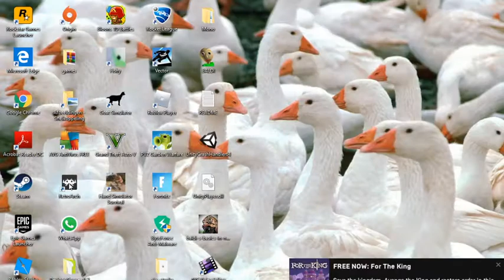when a noob tries to speedrun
im bad at the game srry lol